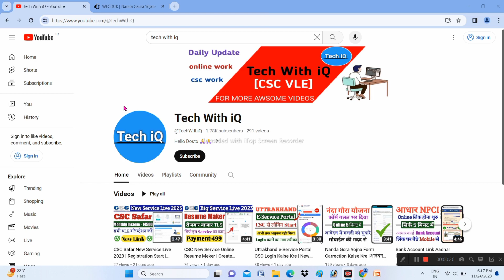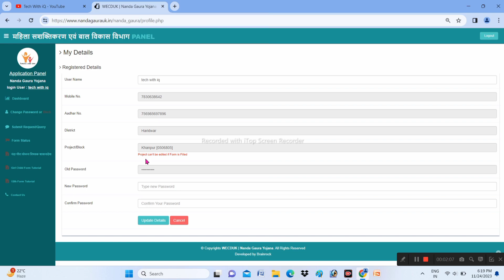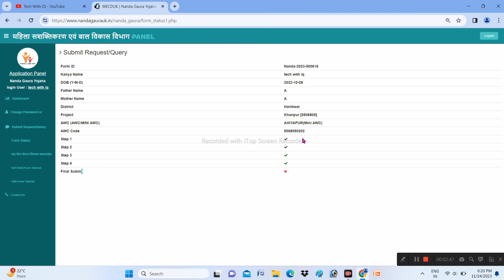Nanda Gora Yojna Form Carrection Kaise Kre | Nanda Gora Yojna Project Change Kaise Kre